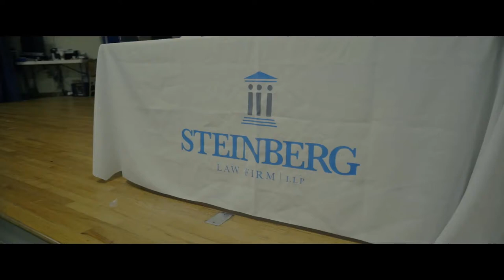Steinberg Law Firm Community Foundation | Safe On Wheels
The Steinberg Law Firm is thrilled to announce it will expand its bike safety campaign this year to distribute 3,000 helmets, reflector wear, and safety lights to local elementary school students at the College Park Elementary, Goodwin Elementary, and Devon Forest Elementary Schools. We will also expand our safety program put on by attorneys and staff, school staff and police officers to teach our children the rules of the road and how to ride bikes safely.

The Steinberg Law Firm is very excited to provide preventative safety measures and education to our children in the lowcountry area.